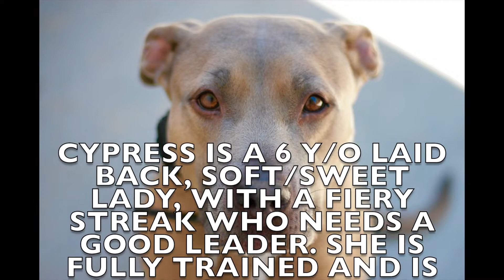6 Y/O ADOPTABLE CYPRESS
This video is about Cypress